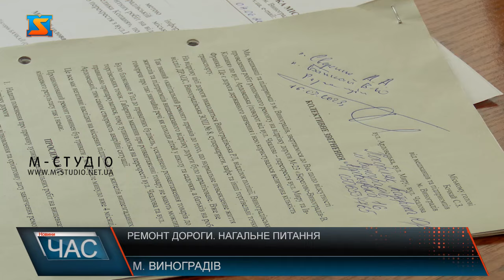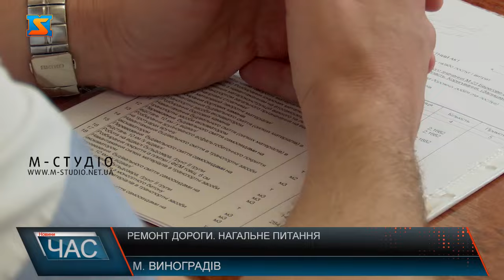Ремонт дороги. Нагальне питання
Восени 2022 року розпочався ремонт дороги М23 у межах міста Виноградів, вздовж вулиць Миру, Ардовецька до повороту на вулицю Івана Франка. Замовник, Служба відновлення та розвитку інфраструктури у Закарпатській області тоді року взявся за ремонт даної ділянки шляху, однак реконструкція дорожнього полотна до сьогоднішнього дня не завершена.Вже у 2023 році роботи з ремонту дороги відновили. Однак у розпал робіт замовник оголошує, що фінансування не буде. Роботи знову зупинилися. Відтак, управлінцями міста було вирішено провести робочу зустріч під керівництвом Мирослава Білецького, за участі депутатів Закарпатської обласної ради – Івана Матрунича і Йосипа Фізеші. Говорили про пошук можливостей для вирішення нагального питання ремонту дорожнього покриття. За словами Адальберта Сверенка, дорога вкрай важлива. Саме тому, шукають різні шляхи до залучення фінансування. Неодноразово подавали звертання до служби відновлення доріг депутати різних рівнів. Ряд звернень були і від народного депутата Владіслава Поляка. Крайнім з яких стало звернення до прем’єр міністра України Дениса Шмигаля. Юрій Максименко каже, наразі у служби немає коштів на поточний капітальний, середній ремонт. Мають кошти тільки на експлуатацію. Однак під час робочої зустрічі спільними зусиллями посадовці вирішили зробити все можливе аби найближчим часом вирішити нагальне питання з ремонтом відрізку дороги міжнародного значення М23 протяжність майже 600 метрів. Наразі існує тільки напрямок по вулиці Миру, дорожнє полотно відсутнє повністю. Через це страждають місцеві жителі, адже вздовж вулиці знаходяться більшість стратегічних об’єктів громади. Під’їхати до соціально важливих об’єктів жителі міста не мають можливості, адже внаслідок ремонтних робіт зруйновано тротуари та під'їзні шляхи. Безпечний проїзд даною ділянкою дороги неможливий, каже пан Степан. Оскільки, доволі довгий проміжок часу рух по відрізку дороги міжнародного значення М23 у місті Виноградів був зупинений та був організований об’їзд іншими шляхами міста, зокрема дорожні покриття вулиці Чкалова та вулиці Комунальна зазнали значних руйнувань. Місцеві жителі можуть потрапити до магазинів, які розташовані на даній вулиці тільки якщо подолають смугу перешкод у вигляді понівечених тротуарів та різких обривів. Даний відрізок дороги є найбільш відвідуваним у місті. За день амбулаторію відвідують понад 700 осіб, у школі навчаються майже дві сотні учнів. Послугами Берегівського РТЦК та СП у середньому за добу користуються від 150 до 200 осіб. Окрім того, у межах зруйнованої ділянки дороги здійснюють підприємницьку діяльність більше 50 приватних підприємців, які через відсутність дороги не можуть надавати якісні послуги для споживачів. Варто сподіватись, що найближчим часом за участі та сприяння влади різних рівні вдасться завершити ремонт дороги.